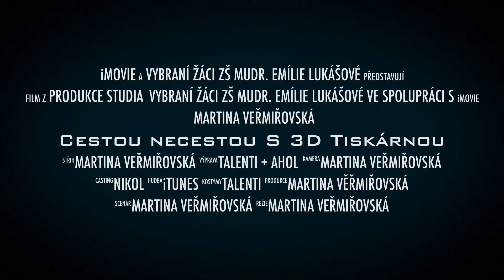3D tiskárna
Talentmanagement - práce s 3D tiskárnou (exkurze v SŠ Ahol Ostrava-Vítkovice)

ZŠ a MŠ MUDr. Emílie Lukášové
Ostrava-Hrabůvka